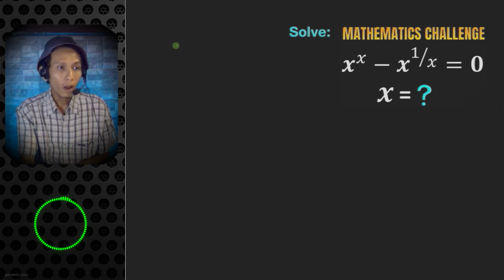Belajar Mencari Solusi Cepat Persamaan Eksponen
Gunakan sifat-sifat bilangan eksponen untuk mengerjakan soal ini. Lakukan operasi pangkat untuk menghilangkan pangkat yang berbentuk pecahan. Kemudian sederhanakan bentuk bilangan berpangkat tersebut.